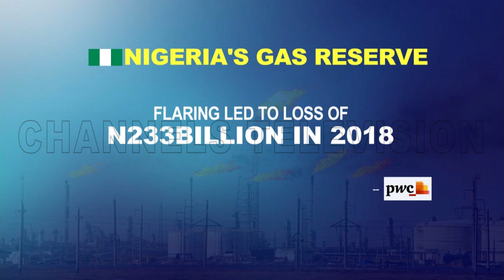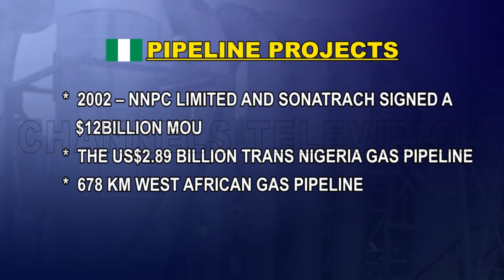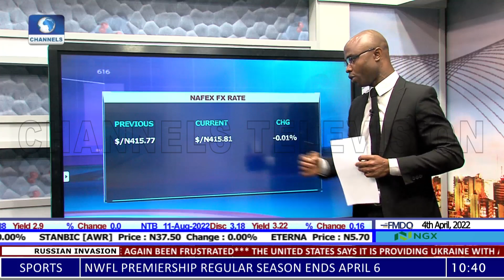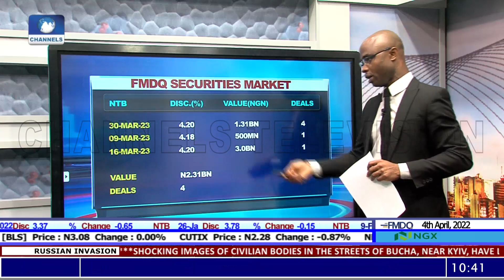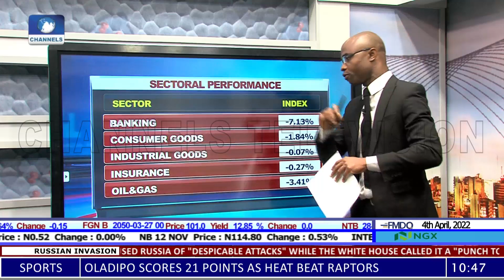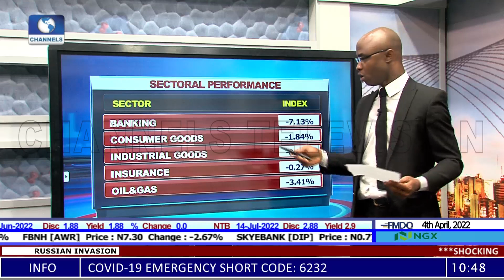State Of Nigeria’s Economy, Balancing Rural-Urban Economic Devt + More |Business Morning